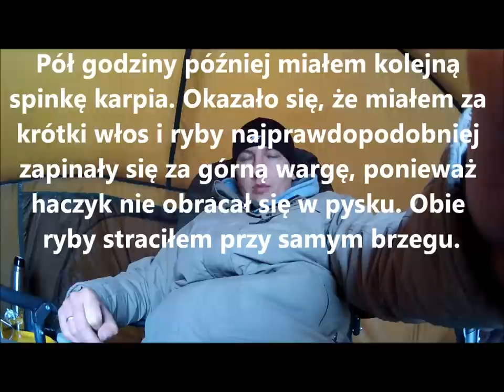Wideo - pamiętnik: Zasiadka na łowisku Karpik w dniach 29-30.10.2014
Relacja z mojej zasiadki na łowisku Karpik w Graboszycach w dniach 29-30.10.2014. Bilans zasiadki: 3 jesiotry, cztery złoto-medalowe karasie, 1 karp, dwa karpie spięte.